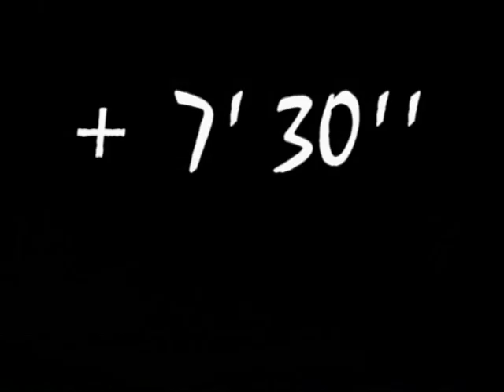10° rally nuraghi e vermentino ( Cocco - Marras ) CRASH p.s. 7 Aratena.avi